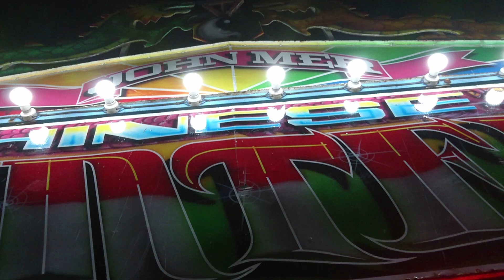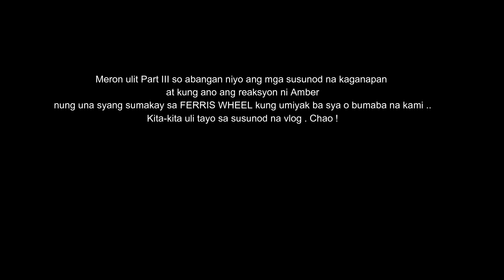Nang dahil sa VIKINGS muntik na sya mahulog I Diyandi Festival I Mugna Iligan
Ganahan jud mi mag dare ug sakay anang hadlok nga rides sa mga Carnival pero sya wala gihapon nadala